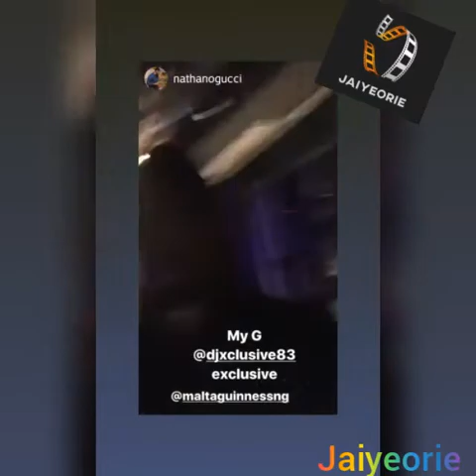Nancy Isime Mawuli Gavor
🎥 Nancy Isime Mawuli Gavor ig